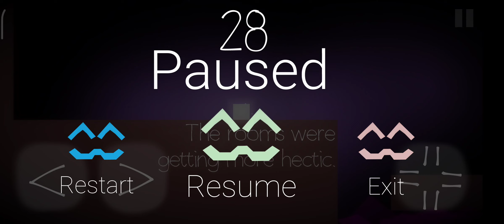Gaming #176 | Cats are Liquid - A Light in the Shadows | Gameplay 13